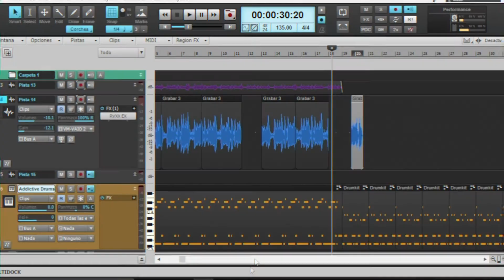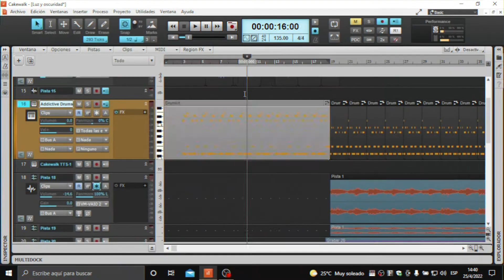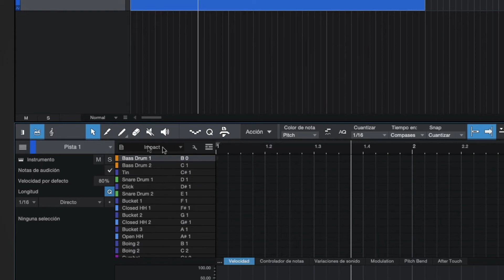AUDIO, SONIDO Y PRODUCCION MUSICAL DESDE cero CURSO COMPLETO (oficial)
⚡⚡¡CURSO DE COMPUTACION Y PRODUCCION DESDE CERO! ⚡⚡

Hola amigos, decidimos cambiar el nombre a MusicPro Mastery y para inaugurar la nueva academia 100% online lanzamos un nuevo curso con una super oferta limitada donde podrás aprender con nosotros! De igual forma continuaremos haciendo videos en YouTube y aumentando la calidad cada vez más, se vienen grandes cosas! Gracias por estar del otro lado, abrazo grande!!